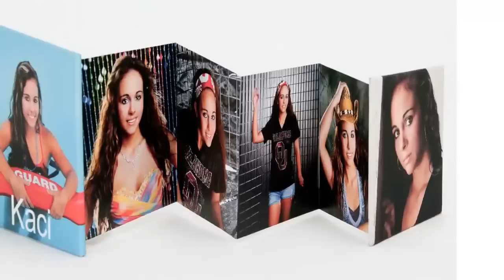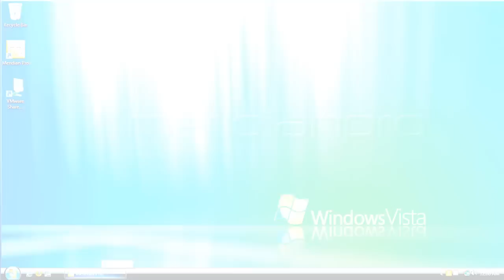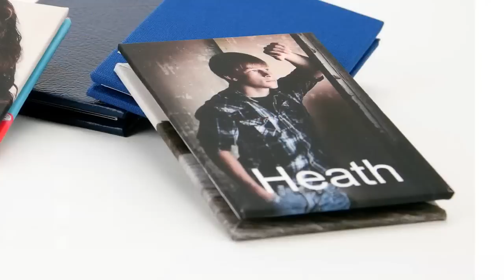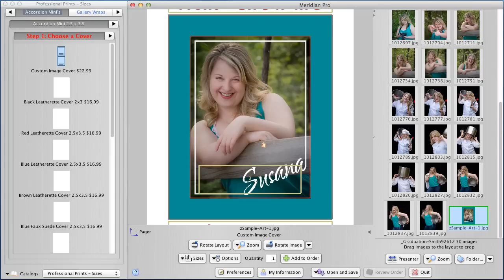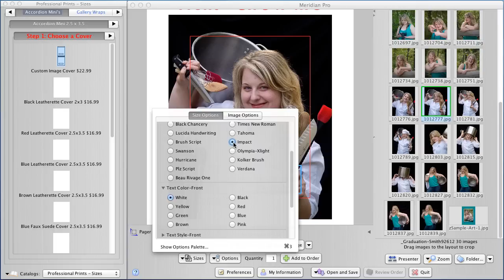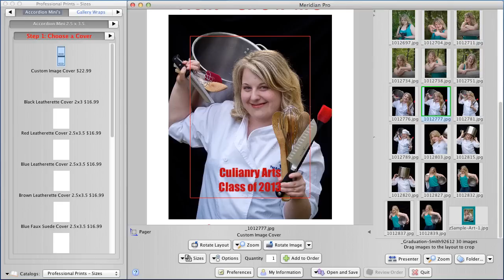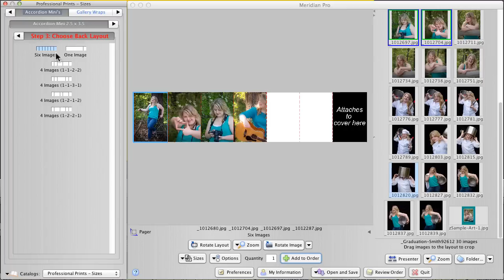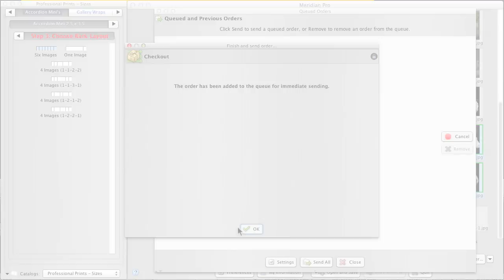Accordion Mini Books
Accordion Mini Books are just fun. Pocket or purse-sized hard-cover books with your images, they make a great gift for pro photographers to give to their clients or as another item to include in packages for sale.

This tutorial gives tips, instruction and a few things to avoid when ordering Accordion Mini Books from Meridian Professional Imaging.